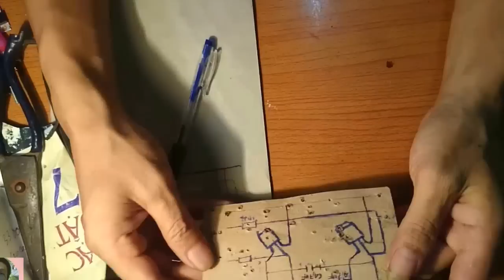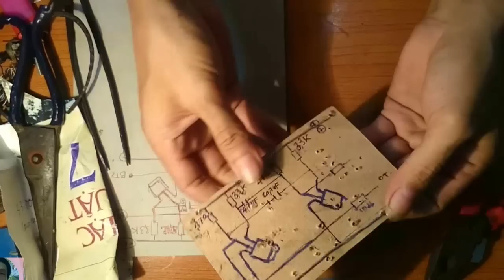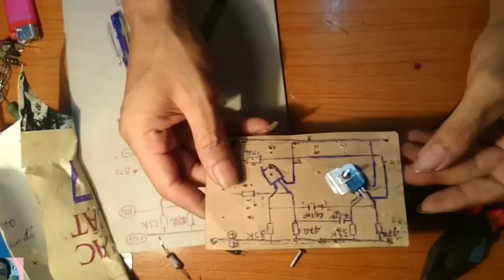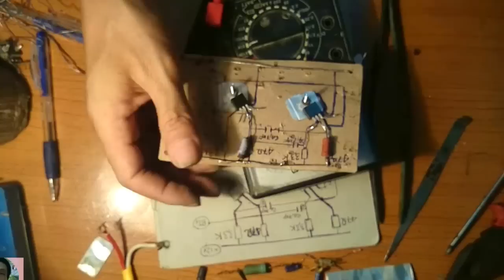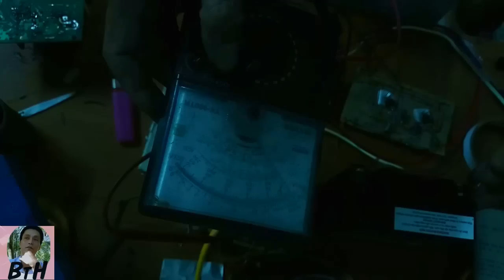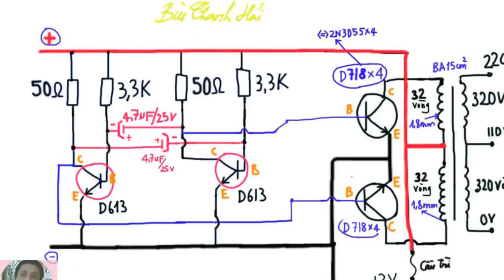how to dc power inverter 12v battery to 220v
How to inverter 12v to 220v Frequency 50Hz. Circuit power from batteries when replacing the mesh,
it is the circuit diagram from 12VDC to 230v battery